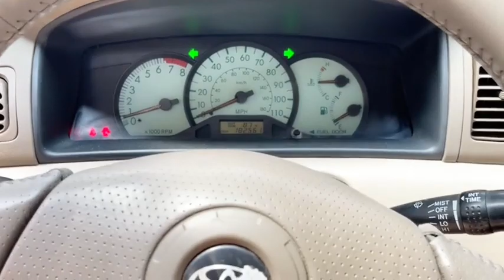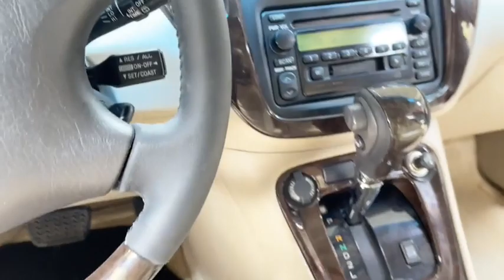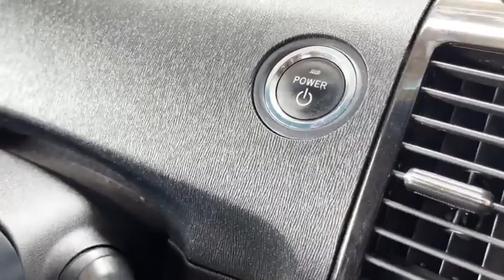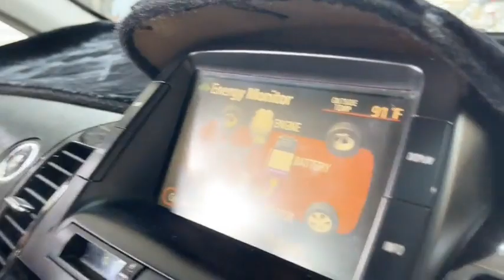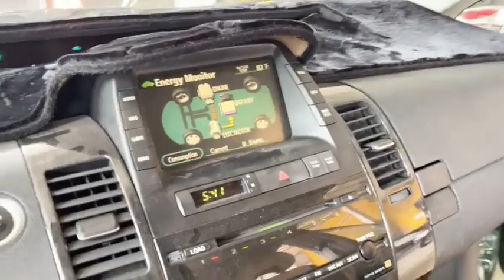🤩តោះ ថ្ងៃនេះឡាយរថយន្ត ចូលស្តុកថ្មីក្តៅៗ🔥 Camary_LE_prius_Highlander_corolla_Rx330 រថយន្តស្អាតៗ🥰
🤩តោះ ថ្ងៃនេះឡាយរថយន្ត ចូលស្តុកថ្មីក្តៅៗ🔥 Camary_LE_prius_Highlander_corolla_Rx330 រថយន្តស្អាតៗណាស់បងប្អូន🥰តោះរួសរាន់ឡើង👏មកមុនបានមុន👌
⛳️គ្រប់រថយន្តចេញលិខិតធានា អត់កាត់តអត់ស្ងោរប្តូរពណ៌ ធានាជួយជុលទាំងគ្រឿងបន្លាស់និងសេវាកម្ម ធានាទិញចូលវិញ👏
📲បើបងៗចាប់អារម្មណ៌សូមទំនាក់ទំនងអេសអូតូ🔥
-ផ្នែកផ្តល់ពត៌មានទូទៅ:
-ផ្នែកលទ្ធផលរំលស់:(សំរាប់អតិថិជនកក់ប្រាក់រួចរាល់)
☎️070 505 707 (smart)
-ផ្នែកធានារថយន្ត និងជួសជុល:(សំរាប់អតិថិជនទិញរថយន្តពីអេសអូតូ)